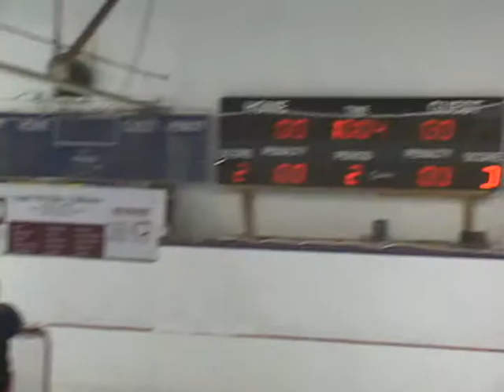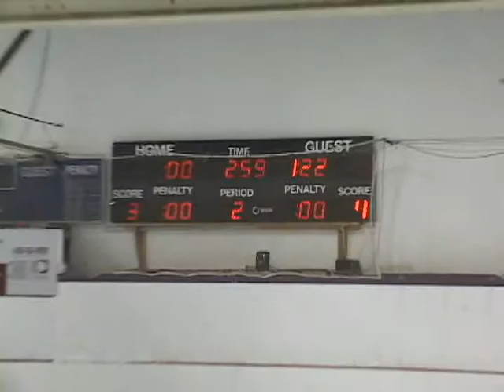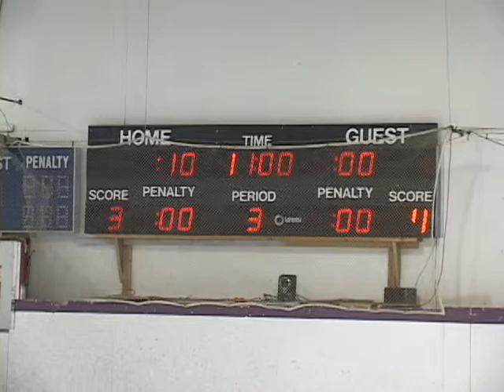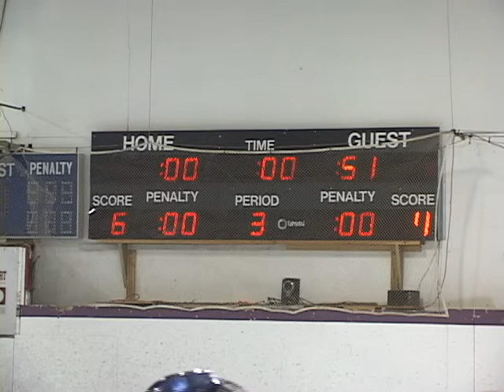MVP VAULT: Marmosets vs Dragons (Regular Season)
The Dragons battle the Marmosets, circa 2010. This is during the third season of the Marmosets, who had won championships each of their first two seasons.